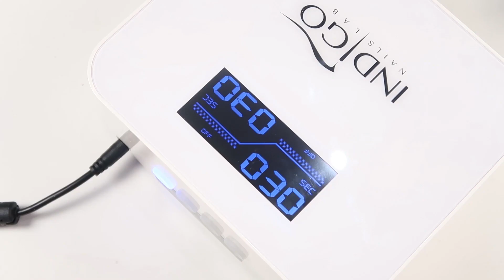💅💅 :: Aquarelle Nails :: 💅💅 Nailart by Natalia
Kochani! Dziś przychodzę do Was ze zdobieniem, które nie wątpliwe skradnie serce każdemu miłośnikowi delikatnych kwiatowych motywów :) ! Jeśli jesteście ciekawi, w jaki sposób wykonać to takie zdobienie, to koniecznie łapcie za pędzle i bierzcie się do roboty! Każdemu z Was życzę miłej zabawy :)

PONADTO:
► Lampa Multi LED 36W